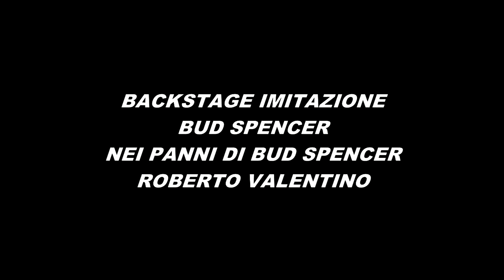Backstage imitazione di Bud Spencer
In questo video, Roberto Valentino, imita Bud Spencer con tanto di trucco facciale del grande, Bruno Biagi.